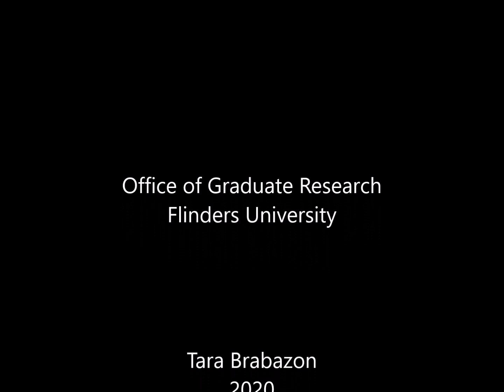Vlog 212 - Comma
Many of us lead lives of full stops.  Endings.  Conclusions.  But in difficult times, it is important to move beyond imagined endings and discover momentum and meaning.  This vlog introduces the comma series, to create space for change and difference.